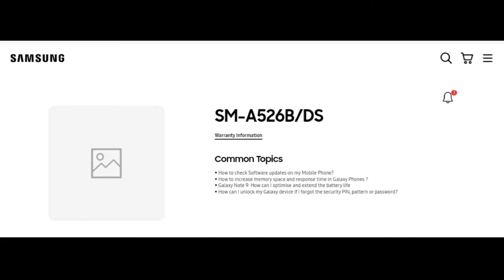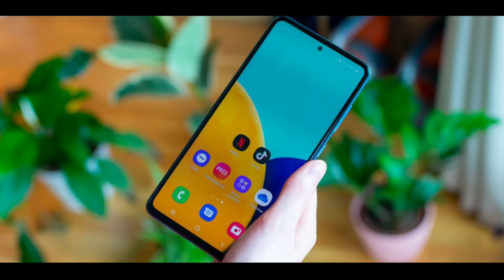Samsung Galaxy A52 5G specification review in bangla। সস্তা 5G স্যামসাং এর। Price & launch date....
In this video we talk aboout Samsung Galaxy A52 5G specs,price & launch date...
Samsung Galaxy A52 5G has 6.5 inch FHD+ Amoled display.It is powered by Snapdragon 750G processor. It may feature a 64  megapixel primary camera, 12+5+5mp ultra wide and macro sensor and 32 MP selfie shooter. The smartphone pack a 4500 MAH battery with 25W fast charging support &  Type c port.

Your Quaries:-
Samsung
Samsung Galaxy A52 5G bangla
Samsung Galaxy A52 5G bangla unboxing
Samsung Galaxy A52 5G bangla review
Samsung Galaxy A52 5G Specification review  in bangla
Samsung Galaxy A52 5G launch date in bangladesh
Bapi Tech
Samsung Galaxy A52 5G launch date in india
Bapi Tech
bapitech
* ধন্যবাদ *